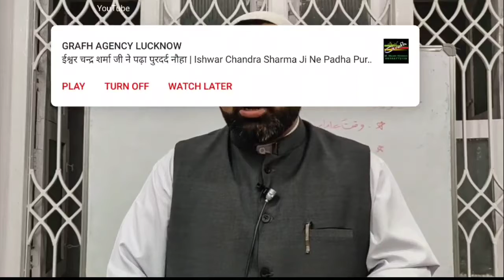Azadari imam a.s se qurbat ka wasila, speaker: Moulana Syed Mohamed Raza Abidi